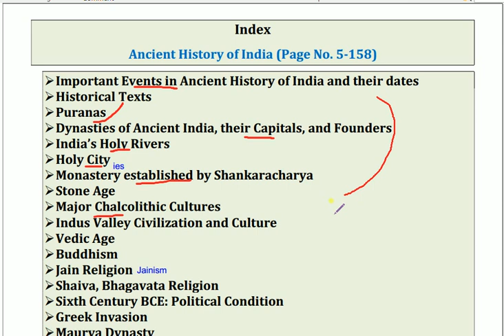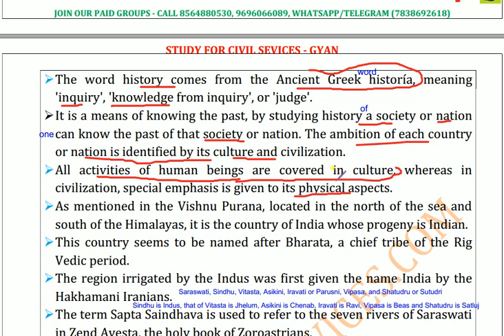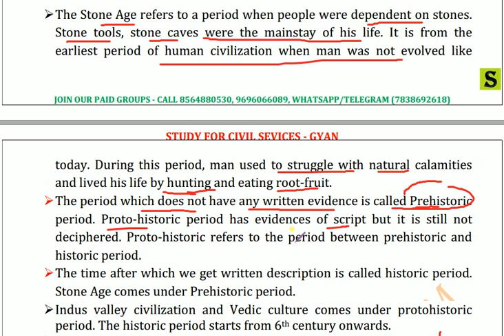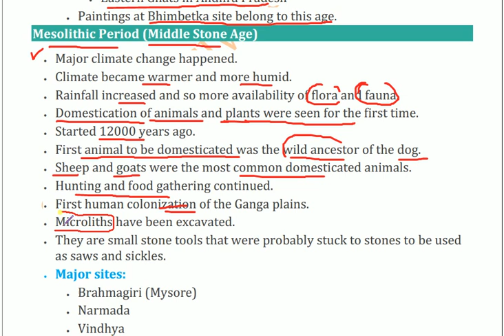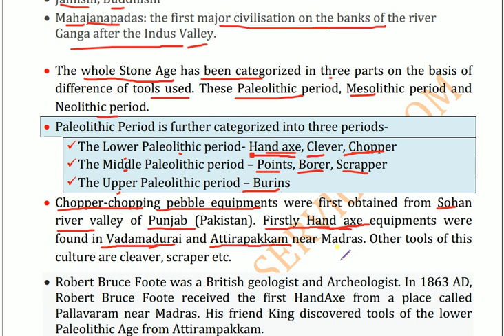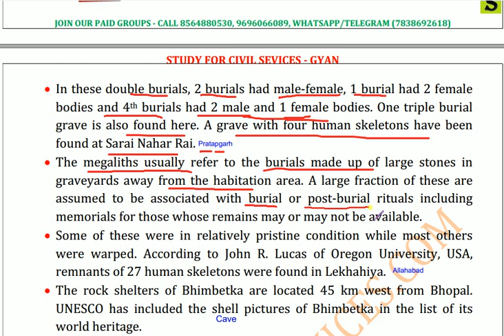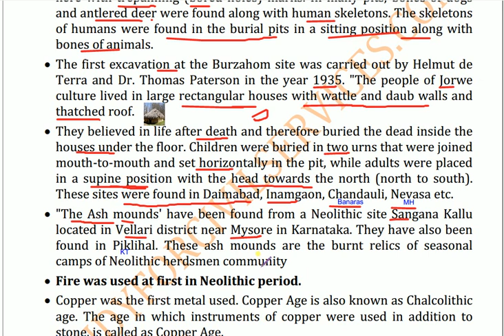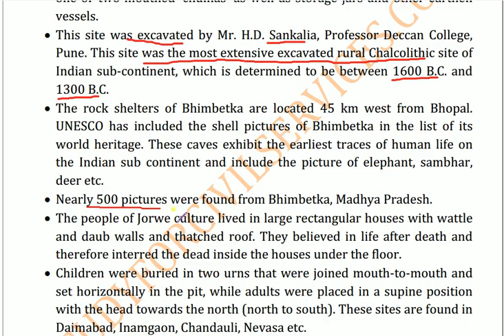Eng-Full history gk | ias psc ssc uppsc bpsc mpsc upsc state pcs ctet rrb sarkari exam job result 2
History ENGLISH MEDIUM VERSION PAPA REVISION | RAMBAN SUMMARY COMPILATION  part 2

compilations one liner notes  by study for civil services . this video series explains complete  history of india or indian history   full final revision summary notes ( bharat ka pura itihas ka samanya gyan -  full history of india includes ancient or prachin bharat , medieval or madhyakalin bharat , modern or adhunik bharat ka itihas ) summary  gk gs general knowledge for all competitive exams like for uppsc , uppcs , upsc , bpsc , ias , pcs , ssc , rrb , railway banking defence civil services exams teaching exams ,   dsssb , upsssc , ssc , nda , cds , tet , uptet , supertet and various other competitive one day exams

1. studyforcivilservices free telegram channels
3. join_paid_grp_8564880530_or_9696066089 ( only calling numbers = 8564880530 or 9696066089 )
8. ADMIN & founder  = GYAN PRAKASH MISHRA

Reference have been taken from various sources like ministries website , reports , gc , ncert , standard books of famous authors , previous year questions of various exams , google , wikipedia